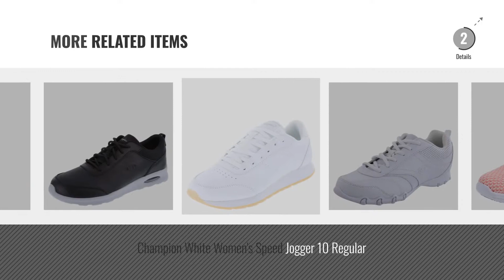Top 5 Champion Women Running Shoes [2018]: Champion Women's Monosalmon Pink Women's Gusto Cross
- New! 2019 Black Friday / Cyber Monday Trail Running Deals and Updates.

Black Friday / Cyber Monday Champion Women's Monosalmon Pink Women's Gusto Cross Trainer 9 Regular by Champion

Black Friday / Cyber Monday Champion White Mesh Women's Rival Slip-on 6.5 Regular by Champion

Black Friday / Cyber Monday Champion Women's Mint Women's Activate Power Knit Runner 8.5 Regular by Champion

Black Friday / Cyber Monday Champion Women's Black Pink Women's Margaret Runner 7 Wide by Champion

Black Friday / Cyber Monday Champion Slate Women's Strike Slip-on 11 Regular by Champion

Black Friday / Cyber Monday Champion Coral Women's Apollo Runner 12 Regular by Champion

Black Friday / Cyber Monday Champion Women's White Women's Dazzle Sport Oxford 10 Regular by Champion